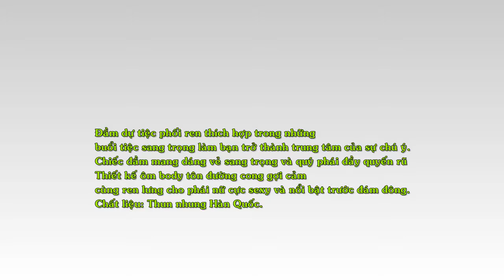Đầm Dự Tiệc Phối Ren Sexy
Đầm dự tiệc phối ren - thiết kế tinh tế phối ren lưng tôn nét gợi cảm, quyến rũ ở bạn.
Đầm dự tiệc phối ren thích hợp trong những buổi tiệc sang trọng làm bạn trở thành trung tâm của sự chú ý.
Chiếc đầm mang dáng vẻ sang trọng và quý phái đầy quyến rũ
Thiết kế ôm body tôn đường cong gợi cảm cùng ren lưng cho phái nữ cực sexy và nổi bật trước đám đông.
Chất liệu: Thun nhung Hàn Quốc.